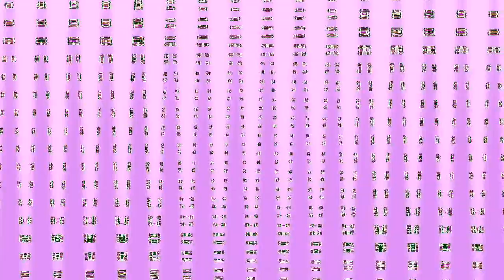Mickey Mouse Clubhouse Theme Song in Kormulator V28 {DON'T BLOCK OR TAKE THIS VIDEO DOWN}